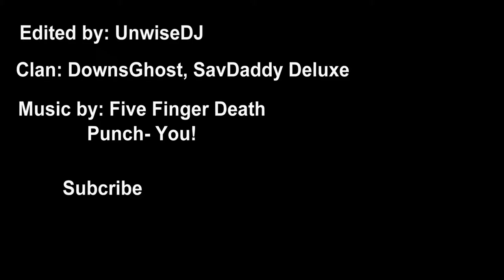Good Bye Black Ops 2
Finally got finished with the montage I've been working on forever hope everyone likes it.
The song is called Five Finger Death Punch: You!